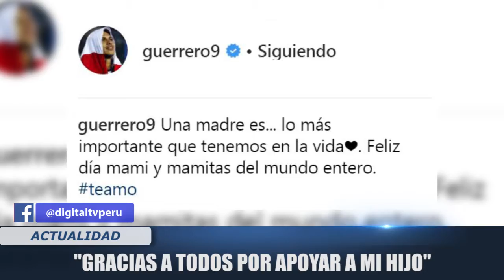“GRACIAS A TODOS POR APOYAR A MI HIJO”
PETRONILA GONZALES, MADRE DE PAOLO GUERRERO, SE MOSTRÓ CONTENTA AL CONOCER QUE SU HIJO SI PARTICIPARÁ EN EL MUNDIAL RUSIA 2018… “DOÑA PETA”, AGRADECIÓ A TODOS LOS PERUANOS QUE APOYARON CONSTANTEMENTE AL DELANTERO PERUANO.